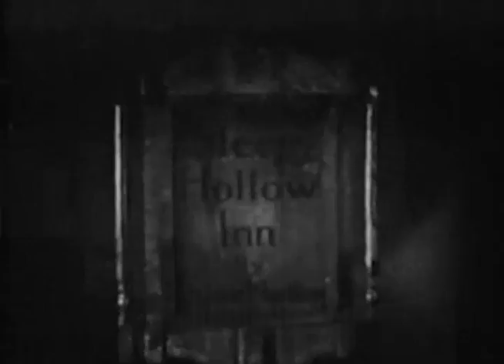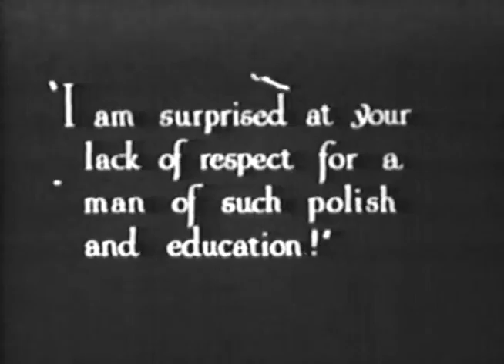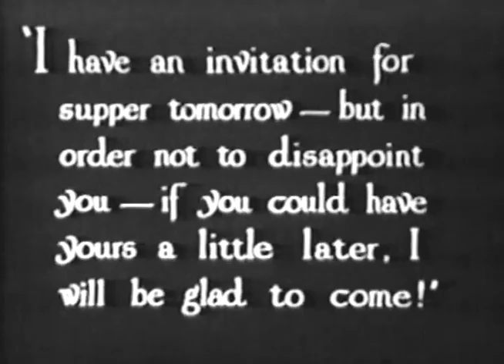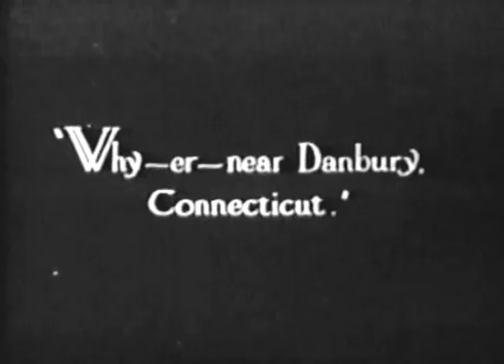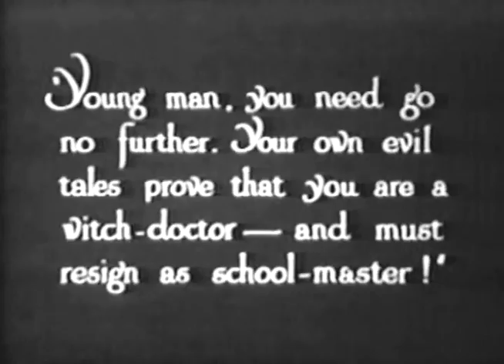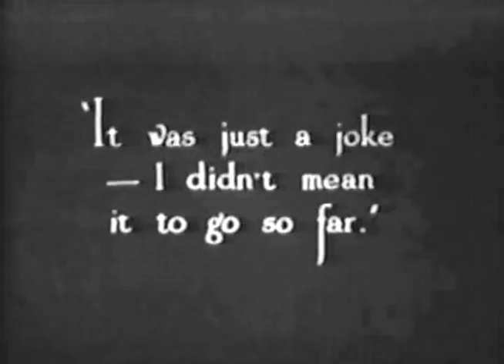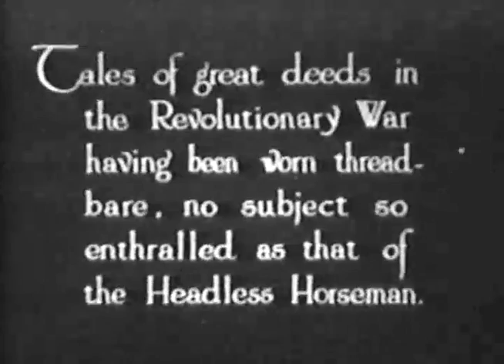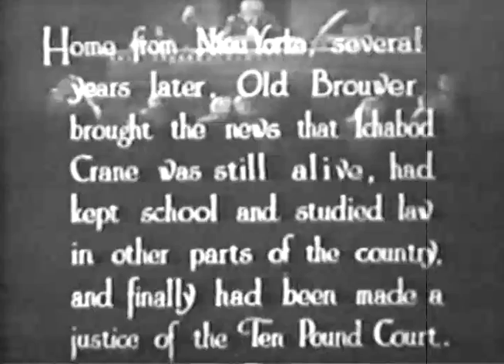🎬 The Headless Horseman (film completo - 1922) - full movie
The Headless Horseman is a horror film adaption of Washington Irving's The Legend of Sleepy Hollow

Plot:
The village of Sleepy Hollow is getting ready to greet the new schoolteacher, Ichabod Crane, who is coming from New York City. Crane has already heard of the village's legendary ghost, a Headless Horseman (Legend of Sleepy Hollow) who is said to be searching for the head that he lost in battle. The schoolteacher has barely arrived when he begins to pursue the beautiful young heiress Katrina Van Tassel, angering Abraham Van Brunt, who is courting her. Crane's harsh, small-minded approach to teaching also turns some of the villagers against him. Soon there many who would like to see him leave the village altogether.

Cast:
Will Rogers – Ichabod Crane
Lois Meredith – Katrina Van Tassel
Ben Hendricks Jr. – Abraham Van Brunt ("Brom Bones")
Charles Graham – Hans Van Ripper
Mary Foy – Dame Martling
Bernard A. Reinold – Baltus Van Tassel
Downing Clarke – Dominie Heckwelder
Jerry Devine – Adrian Van Ripper
James Sheridan – Jethro Martling
Kay MacCausland – Elsa Vanderdonck
Nancy Chase – Gretchen